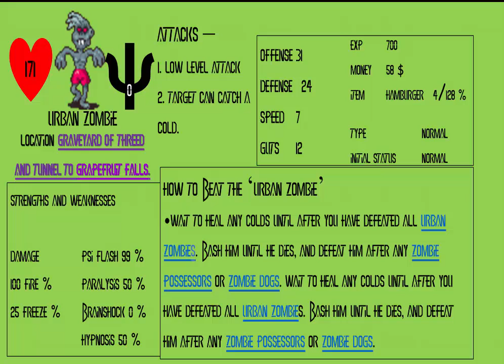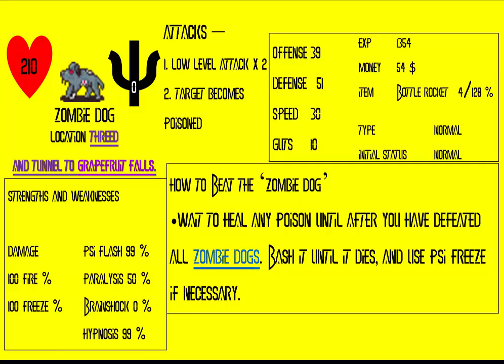Earthbound - Below Threed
Apologies on the lateness of this video. I will have a different schedule this year and I plan to edit these at night or early in the morning. Happy New Years to you all and Earthbound is still uploading in 2018. I just hope I don't have the rest done by 2019.

Anyways; this episode is short because we have a Mini-Boss approaching; but after that will be a 20 min episode feature the same guest stars from before.

ALL COPYRIGHTED INFRINGEMENT BELONGS TO NINTENDO and APE software!